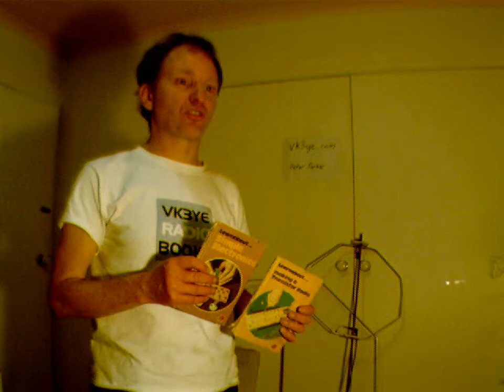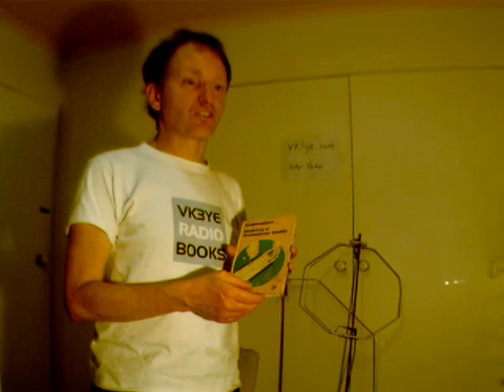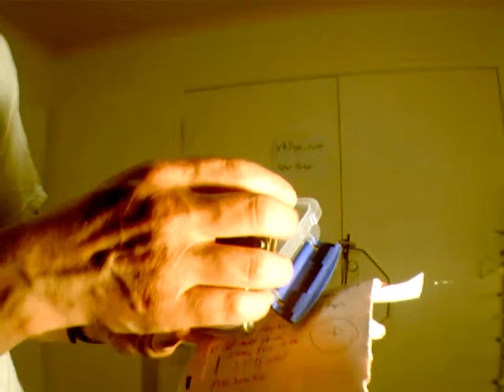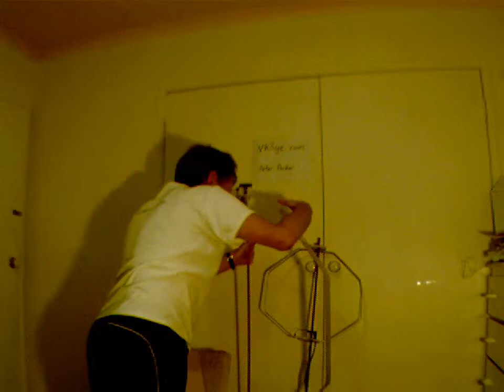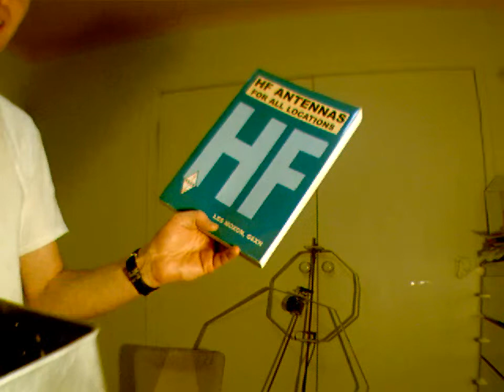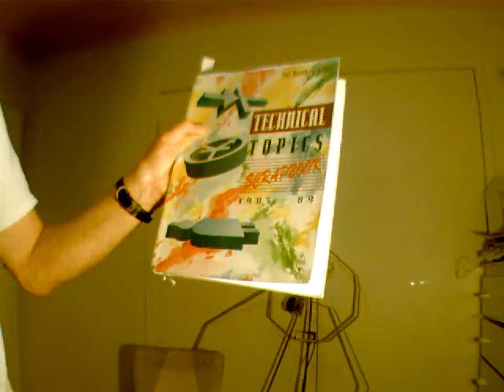GQRP Club Convention - QRP in Australia presented by Peter VK3YE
A presentation to the G-QRP Club's convention. I talk mainly about:
* QRP in Australia
* Practical homebrew projects
* Magnetic loops

Then after that I answer your questions on various facets of QRP and amateur radio.

to see if any appeal,